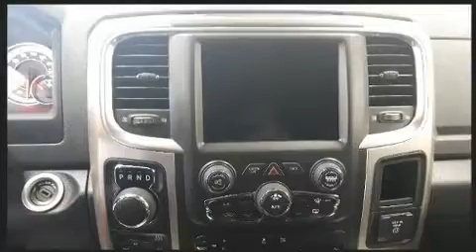2018 Ram 1500 Outdoorsman in Joliette, QC J6E8S9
Venez examiner de plus près le Ram 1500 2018. Ce camion à 4 portes et 5 passagers offre toutes les caractéristiques et les options que l'on puisse désirer. Sous le capot on retrouve un moteur 8 cylindres développant plus de 350 chevaux, ce qui vous offre une expérience de conduite confortable et fiable. Parmi les principales caractéristiques on retrouve des sièges chauffants avants, un volant gainé de cuir, un ordinateur de bord, le pare-choc arrière avec marche-pied, le rétroviseur central avec fonction antiéblouissement automatique, des rétroviseurs extérieurs avec fonction antiéblouissement automatique, un couvre-bagages, et plus. Comporte une télécommande intégrée d'ouvre-porte de garage, une autre des options distinctives de ce véhicule. Ce véhicule comporte de nombreuses caractéristiques de sécurité: coussins gonflables à l'avant, rideaux gonflables pour protéger la tête, système antipatinage, système d'assistance au freinage, un avertisseur d'urgence, système de communication d'urgence, et freins à disque aux 4 roues avec antiblocage. Le dispositif de stabilité électronique tente de maintenir votre véhicule sur la route quelles que soient les conditions routières. Notre personnel compétent est à votre disposition pour répondre à toutes vos questions. Nous vous aiderons à trouver le bon véhicule au prix qui respecte votre budget. Prenez quelques instants pour effectuer un essai routier!